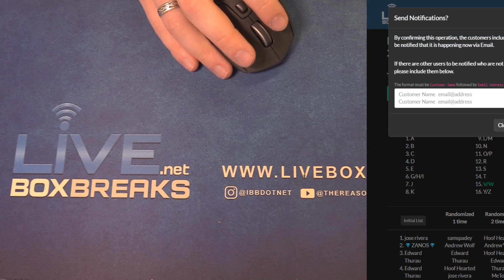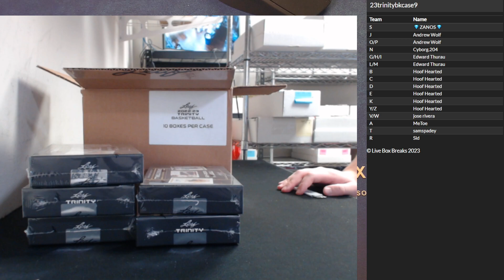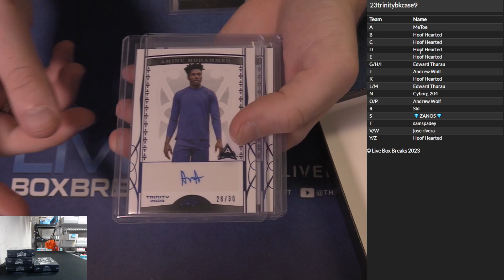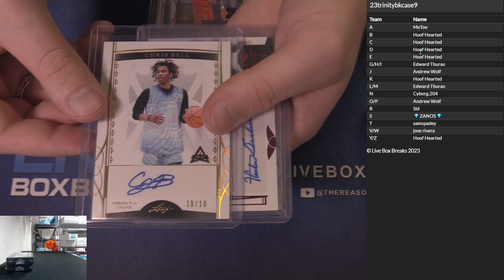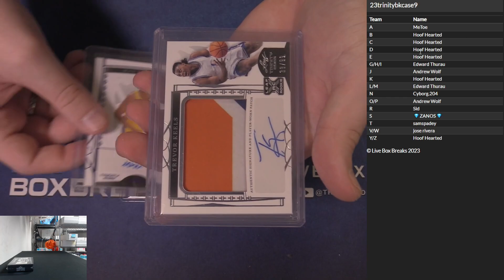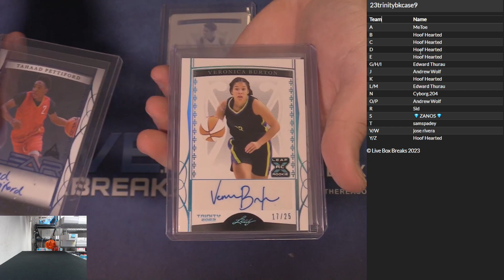2023 Leaf Trinity BK Half Case Random Letter #9 LBB